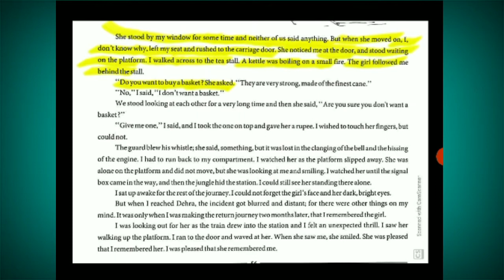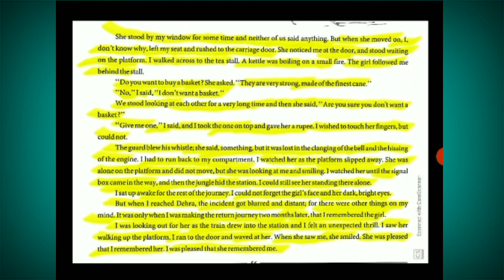std.9 english unit - 6 the night train at deoli part - 2